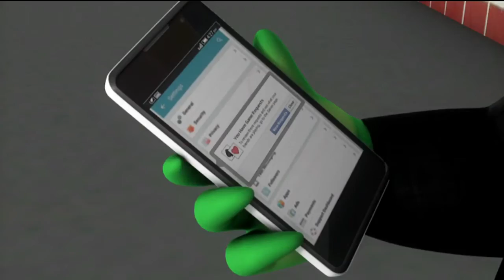9X Jhakaas | Chochya | Game Request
Chochya is an interesting central character of the episodes titled "Bolala Chochya, Zala Locha..! " Chochya is a typical

Marathi young guy who tries to be a cool dude. He is very much influenced by a young aggressive Political leader. He

considers himself as an angry young man & thinks that he has a right to speak out about any issue in the society at any

place he deems fit. But at the end of his speech, he ends up contradicting his own thoughts, which creates moments of

laughter.

9X Jhakaas is Maharastra's first Marathi music channel that airs the best Marathi songs with humorous animated shows

featuring the characters Chote Bade, Surmai and Chochya. For more Marathi Music and Masti, log on to